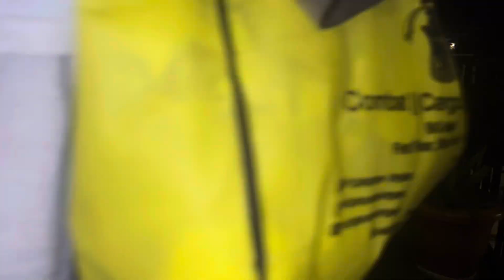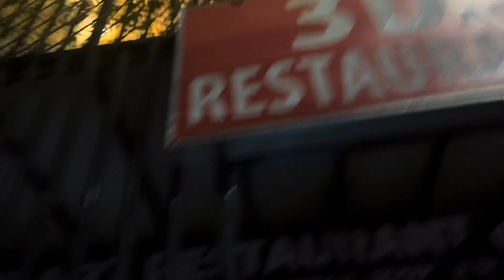3D Restaurant Thakali Khana Set ✅ Nepali Food Baudhanath View Point Hotel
3D Restaurant Thakali Khana Set ✅ Nepali Food Baudhanath View Point Hotel